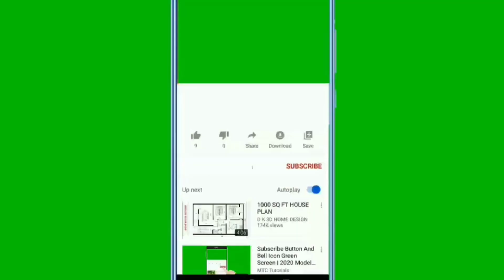ARE AFRICAN AMERICANS REALLY LOST? AFRICAN DI@SPORA ₩AR WILL BLOW YOUR MIND!!TR!CKD AFRICAN HISTORY